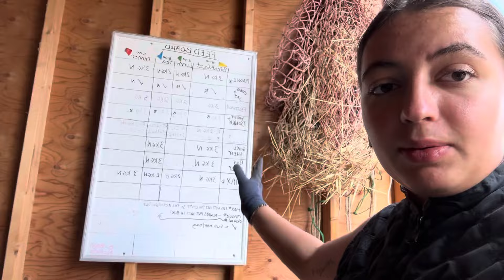Chaotischer Stall Alltag in Kanada Teil 2🦄🇨🇦